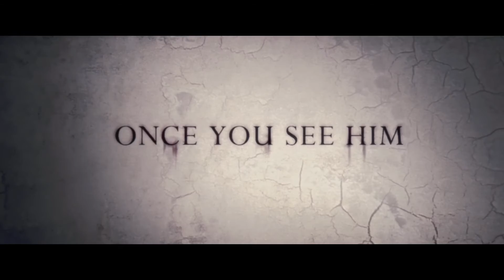Русский трейлер ужастика "Синистер"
Sinister